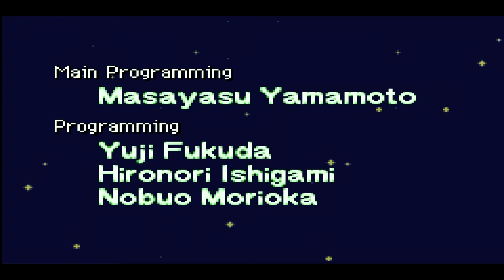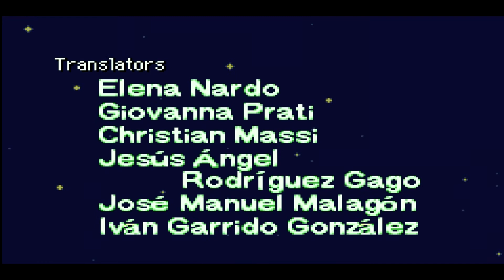Mystery Dungeon Episode Finale Pt 2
...lets finish this